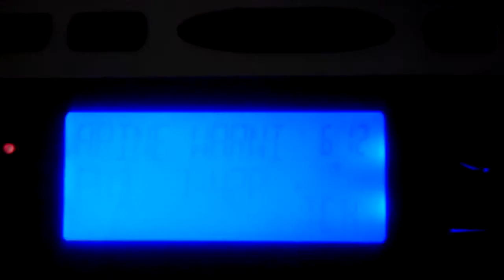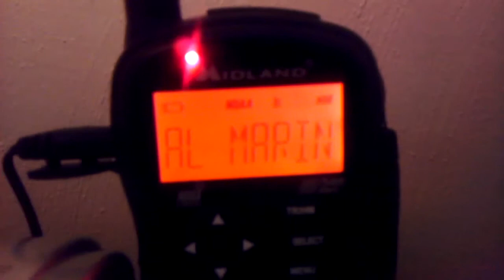EAS #93 - Special Marine Warning